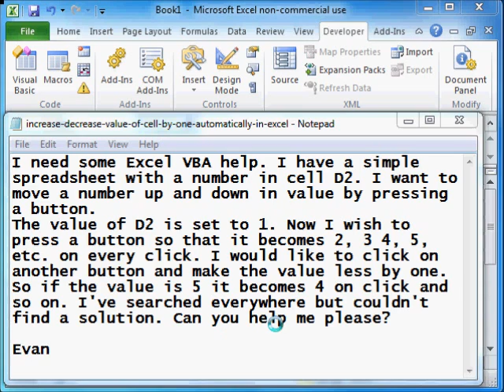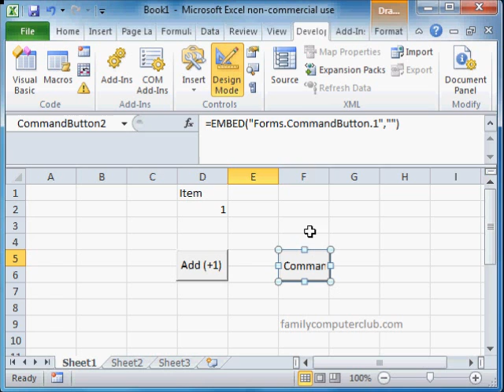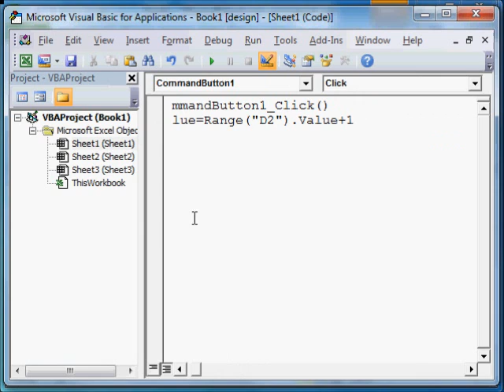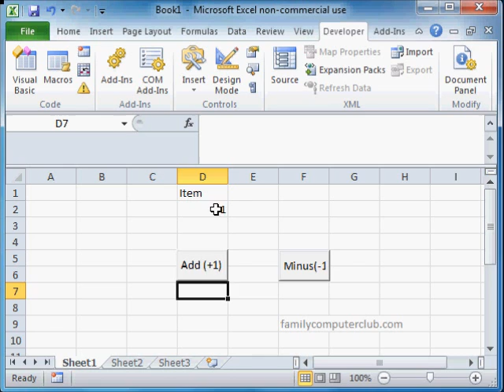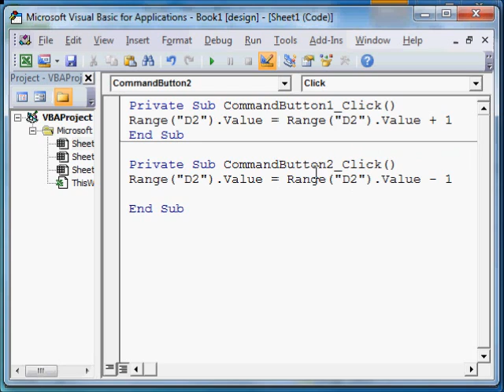Increase or decrease cell value automatically using Excel VBA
If you wish to increase or decrease  the worksheet cell value automatically you can use appropriately coded command buttons.
Now try this out with dates and you'll be surprised!